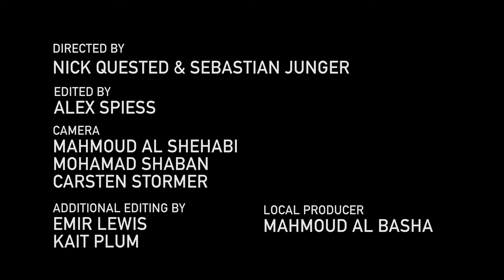BOMBS OVER ALEPPO: AL QUDS HOSPITAL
One of the most dangerous professions in the world is medical workers serving in Aleppo, Syria. Targeted by the Regime, Hezbollah and the Russians, most doctors chose to leave the country. This is the story of those brave few working in one of the last operational hospitals in Aleppo, Al Quds Hospital.

Directed by: Nick Quested & Sebastian Junger
Edited by: Alex Spiess
Camera: Mahmoud al Shehabi, Mohamad Shaban, Carsten Stormer
Additional Editing by: Emir Lewis, Kate Plum
Local Producer: Mahmoud Al Basha